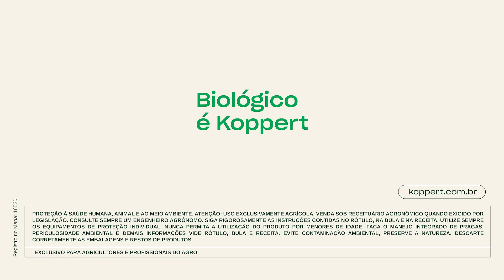Modo de ação | Monterey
O Monterey, um feromônio semioquímico para combater a Lagarta-do-cartucho, é o mais novo integrante do nosso portfólio de produtos para as lavouras de milho.

A nova solução conta com componentes exclusivos que causam a confusão sexual dos insetos, interferindo na sua capacidade de localizar fêmeas da mesma espécie e se reproduzir.